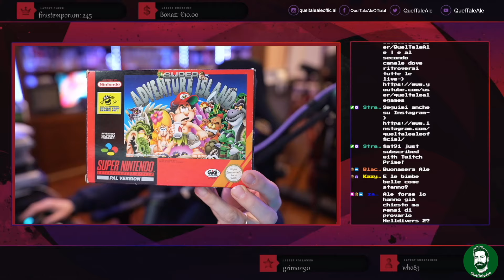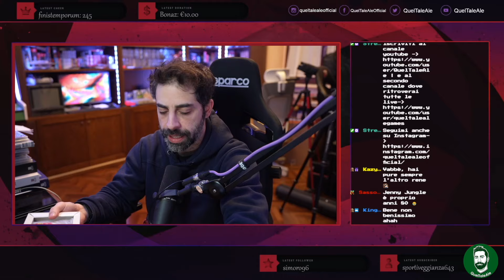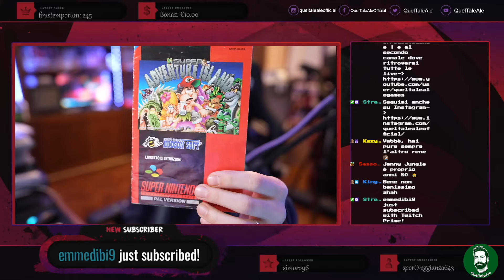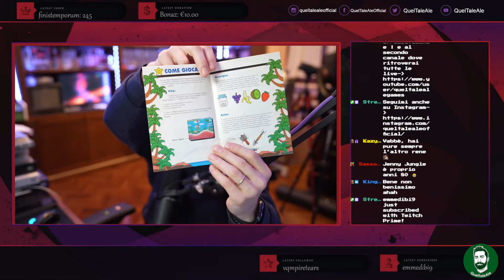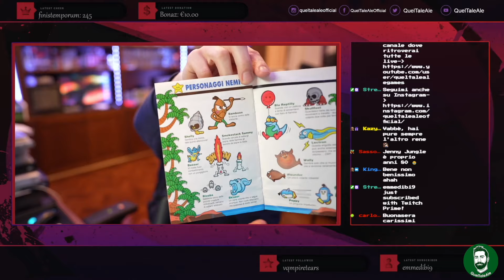Super Adventure Island - Full Game ITA - UN TITOLO DA RECUPERARE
Oggi ci facciamo una run completa con superadventureisland titolo uscito per Super Nintendo nel 1992

► PC
Scheda Madre